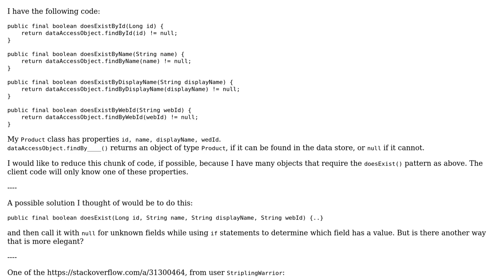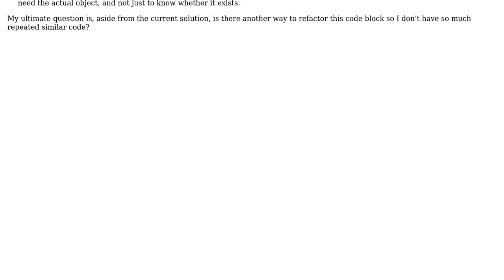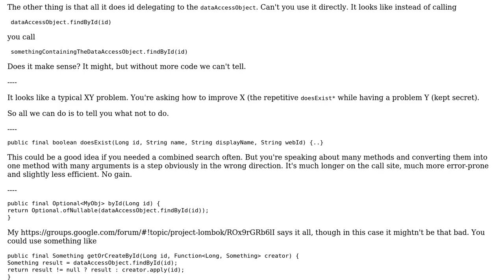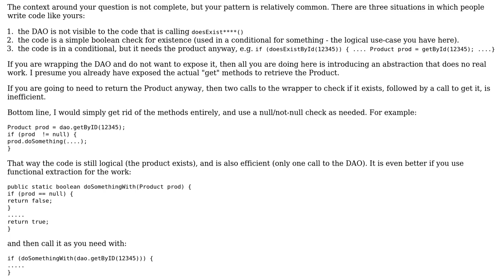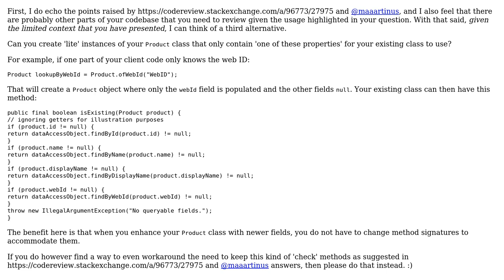Code Review: Checking for existence of object by id, name, display name, or web id (3 Solutions!!)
Code Review: Checking for existence of object by id, name, display name, or web id

With thanks & praise to God, and with thanks to the many people who have made this project possible! | Content (except music & images) licensed under CC BY-SA | Music | Images & others | With thanks to user yiwei user rolfl user Marc-Andre user maaartinus user h.j.k. and the Stack Exchange Network Trademarks are property of their respective owners. You are responsible for your own actions.